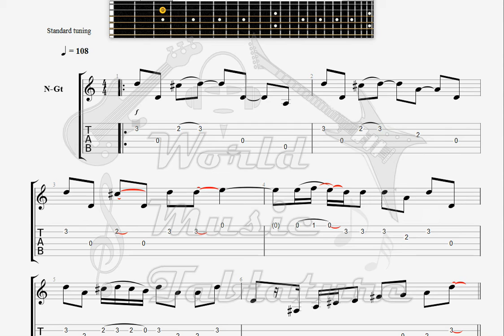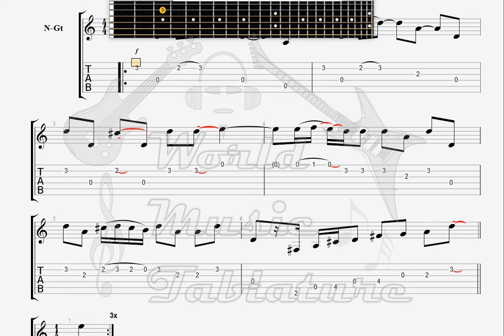Doors The The End intro GUITAR TAB